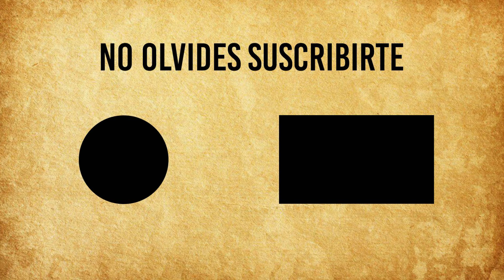DESDE LADY DI HASTA LA REINA LETIZIA: ESTAS SON LAS INFIDELIDADES MÁS ESCANDALOSAS DE LA MONARQUÍA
Lady Di no fue la única princesa engañada. Carlos III no fue el único infiel. El mundo de la monarquía está repleto de matrimonios fallidos, salidas a escondidas por las noches y terceros en discordia. Quizás, el affaire real más sorprendente de todos fue el del rey Carlos Gustavo de Suecia: ¡lo hacía en público!

Quédate con nosotros en este nuevo capítulo de Historia Sorprendente para conocer las infidelidades más escandalosas de la realeza.

CAPITULOS
00:00 Introducción
00:29 Infidelidades en el mundo real
01:59 Número 8: la reina Letizia y Felipe VI de España
02:56 Número 7: Príncipe William y Kate Middleton
04:10 Número 6: Felipe de Edimbugo e Isabel II
05:15 Número 5: Carlos y Diana de Gales
06:39 Número 4: Carlos Gustavo de Suecia
07:55 Numero 3: el Príncipe Rainiero III de Mónaco
08:59 Numero 2: el Rey Juan Carlos I de España
09:56 Numero 1: Emperatriz Isabel de Austria y el conde Gyula Andrássy
11:06 Despedida

🙂  En Historia Sorprendente somos un equipo de aficionados a la historia. En nuestros videos te contaremos sobre de personajes extravagantes, épocas locas, eventos insospechados, y sucesos remarcables que han definido el paso de los humanos por este mundo y que, al mismo tiempo, nos muestran las distintas caras de nosotros mismos. ⬇︎

💻 VIDEOS RECOMENDADOS 💻

📺 Buenos Amigos En Tu Viaje Como Creador de YouTube 👇🏼

Es posible que ganemos una pequeña comisión por nuestro respaldo o recomendación de productos o servicios vinculados anteriormente, pero no los incluiríamos aquí si no nos gustaran!! Tu compra realmente ayuda al canal y a los videos que producimos. ¡Gracias!